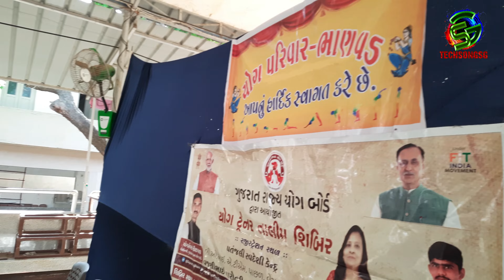SUMMER CAMP 2024|Summer Camp organized by Gujarat State Yoga Board|Mahajan Panjla Pol Gaushala BND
techsongsg SUMMER CAMP 2024|Summer Camp organized by Gujarat State Yoga Board|Mahajan Panjla Pol Gaushala Bhanvad
ગુજરાત રાજ્ય યોગ બોર્ડ દ્વારા આયોજિત સમર કેમ્પ. ગુજરાત રાજ્ય યોગ બોર્ડ દ્વારા ઉનાળુ વેકેશનમાં નિશુલ્ક સમર કેમ્પનું  આયોજન કરવામાં આવ્યું છે. ગુજરાત રાજય યોગ બોર્ડ , ગુજરાત સરકાર દ્વારા આયોજિત નિઃશૂલ્ક સમર યોગ કેમ્પમાં જોડાઇ યોગ થકી આપના બાળકને સ્વસ્થ અને તેજસ્વી બનાવો. મહાજન પાંજળા પોળ ગૌશાળા ભાણવડ.
Summer Camp organized by Gujarat State Yoga Board. Gujarat State Yoga Board has organized a free summer camp during the summer vacation. Make your child healthy and bright through yoga by joining the free summer yoga camp organized by Gujarat State Yoga Board, Government of Gujarat. Mahajan Panjla Pol Gaushala Bhanwad.

વિશેષ :
✅ સમર કેમ્પ નુ સર્ટિફિકેટ મળશે.
✅ ડ્રોઇંગ બુક કલર કરવા માટેની મળશે.
✅ ગુજરાત રાજ્ય યોગ બોર્ડ(GYSB) દ્વારા શ્રેષ્ઠ પ્રદર્શન કરનાર બાળક ને ગોદ લેવામાં આવશે.
✅ આ કેમ્પમાં યોગની સાથે સરકાર દ્વારા પૌષ્ટિક આહાર આપવામાં આવશે.
✅ સમર કેમ્પ માં સરકાર દ્વારા આપવામાં આવતા અન્ય લાભો પણ બાળકો ને મળશે.
✅એક્સપર્ટ યોગ ટ્રેનરો દ્વારા યોગ અભ્યાસ કરાવામાં આવશે.